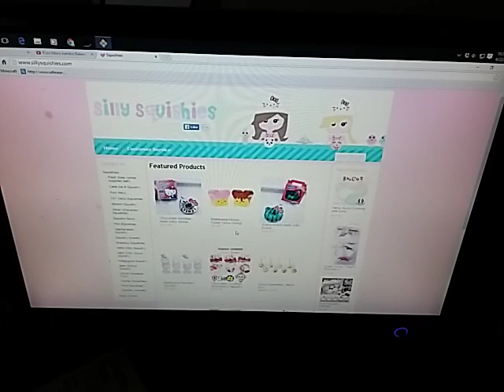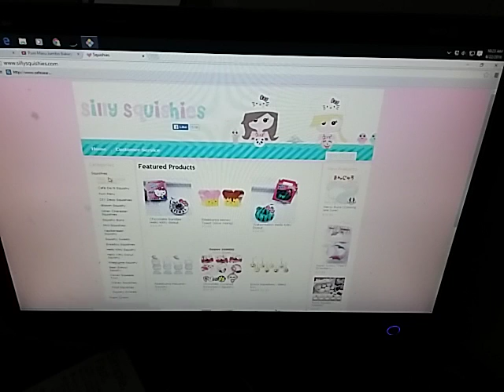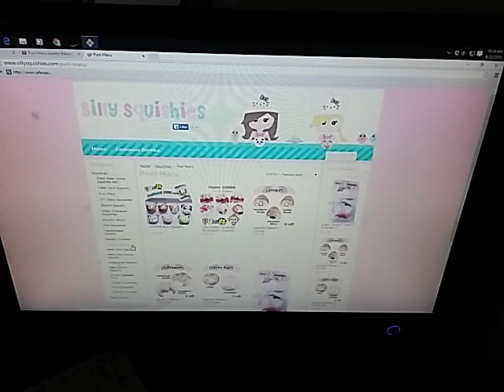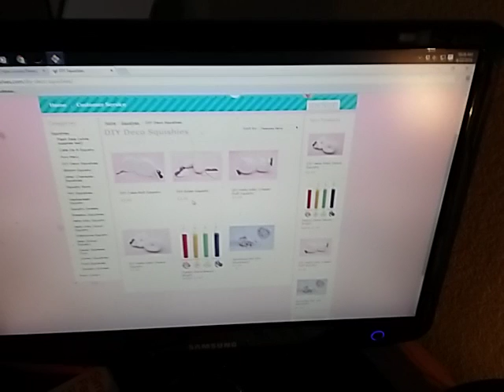My squishy wish list for sillysquishies.com